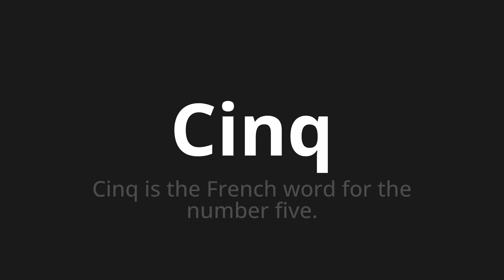How to pronounce Cinq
Master the Pronunciation of 'Cinq Which means five' - which means : Five is the French word for the number five. 📝 with @BaguettePronunciation 🎓🗣️ - [Your Guide to French]

Learn to pronounce 'Cinq' perfectly in French with our easy and engaging tutorial by @BaguettePronunciation! 📖📽️ In this comprehensive video, we provide you with native speaker examples 🗣️👂 and phonetic breakdowns 🎵 to ensure you get the pronunciation just right.

How to say Five in French